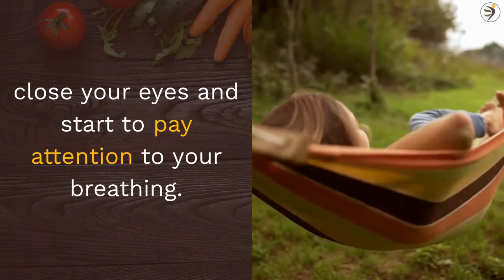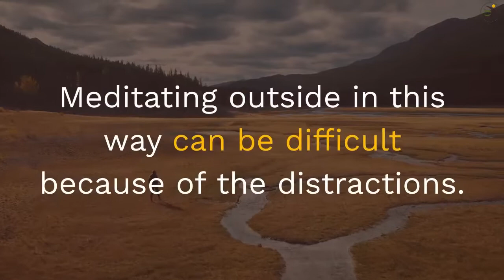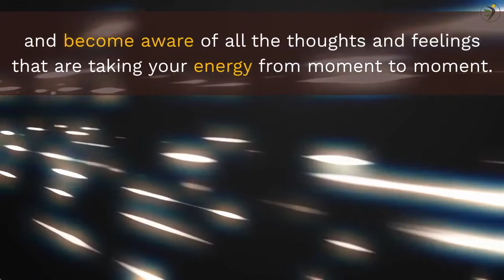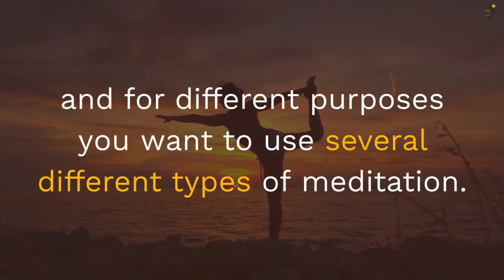Various Ways to Meditate Select One which Suits you Best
Title: Various Ways to Meditate Select One which Suits you Best

Our Vision: To educate, motivate and change the weight management habits of as many people as possible so they can live healthy and fulfilling lives.

Our Mission: To improve the long-term health and wellbeing of our clients through the use of the Wise Weight Management techniques by finding the solution which works for you.
When you exercise, your brain releases chemicals called endorphins that produce a feeling of euphoria – the so called runner’s high.

A few good relaxation techniques can save your life, because stress is more than just unpleasant. It’s also dangerous to your health. Disciplined practices such as meditation can help relieve that stress, but what if you don’t have the time or motivation? Maybe you need to try a few of these simple ways to relax.

1) Hug someone. Giving a hug means getting one. As long as it’s from somebody you don’t mind hugging you, this really can be relaxing.

2) Interrupt routines. Go talk to that guy sleeping on the bench, or eat lunch on the roof. Just doing anything that breaks you out of your habitual patterns can relieve stress.

3) Have a hot shower. It relaxes your muscles, and any break from more stressful activities can help too. Some find that an alternating hot and cold shower is even more relaxing.

4) Try watching your mind. Spot the stressors lurking just below the surface (hunger, worry, a phone call you need to make) and you can resolve them and feel more relaxed. If you practice this mindfulness exercise, it may become one of your favourite relaxation techniques.

5) Try laughing. Your own experience shows that this helps you relax, right? Go find someone that knows all the best jokes, or find something funny in front of you.

6) Use relaxing music. Keep your favourite relaxation CD at the office, in the car, or wherever you’ll need it most.

7) Leave the room for a while. This can really help if the things in the room or related to it are triggering your stressful thoughts. Why not get out for a little while?

8) Breath deeply. Try five deep breaths through your nose. Close your eyes and pay attention only to your breathing while doing this. It’s like a mini-meditation, and perhaps the most effective of the quick relaxation techniques.

9) Drink some chamomile tea. Chamomile tea seems to have a calming effect on the nerves. Any hot tea without caffeine may be relaxing.

10) Walk a while. If you have at least ten minutes to spare, walking is one of the best relaxation techniques. While you’re at it, find a pretty place to walk.

Naturally, it is ideal if you can change yourself, so you’re naturally more relaxed all of the time. Perhaps the thought of the work involved in this just stresses you more. In that case you might have to take it slow, so why not start with one or two of the simple relaxation techniques above?